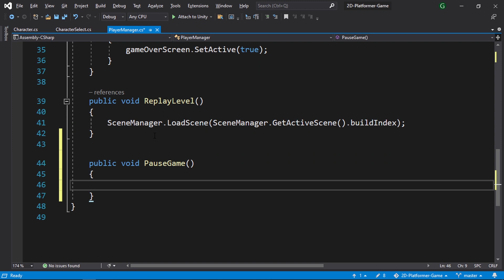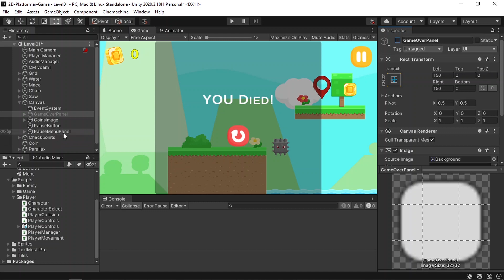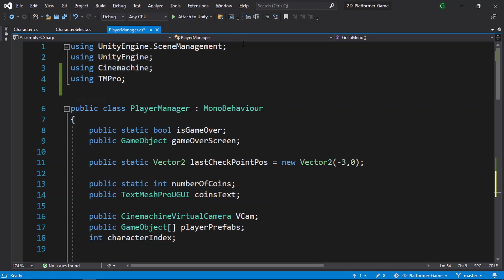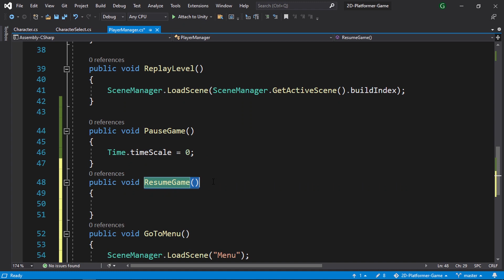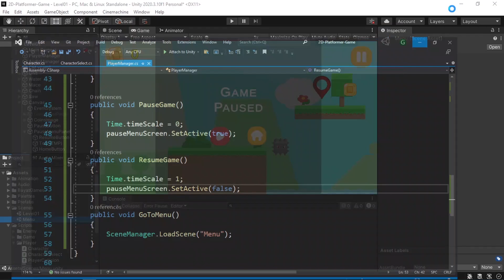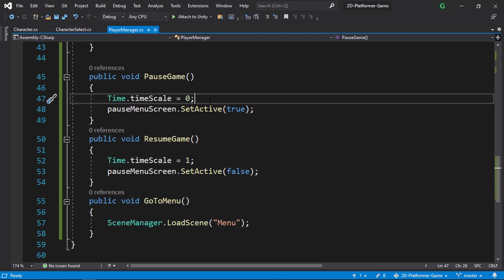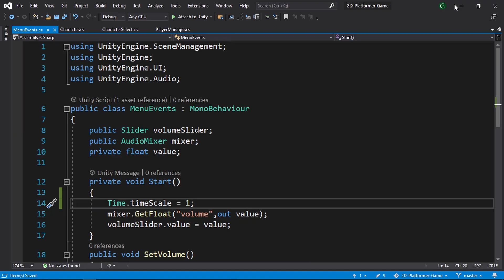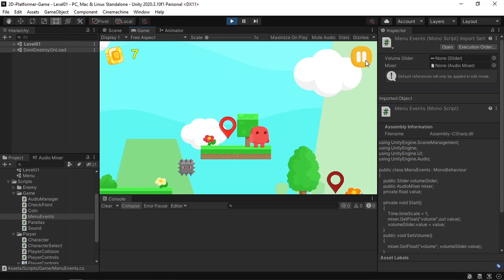PAUSE Menu in UNITY - 2D Platformer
Let's Create a Simple PAUSE MENU in Unity!

5) HP Pavilion 15.6"
4) Dell G3
3) ASUS TUF FX504
2) Acer Nitro 5
1) Lenovo Legion 5

► All content by GDTitans is 100% free. I believe that education should be freely available to everyone.